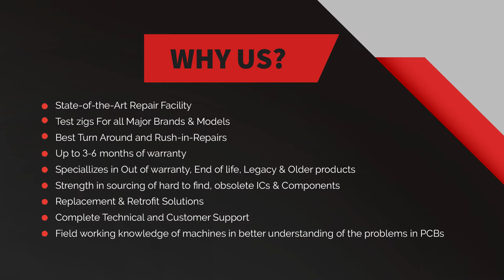Repair of Siemens 6ES7 216-2AD23-0XB0 Siemens PLC CPU | Advanced Micro Services Pvt. Ltd.